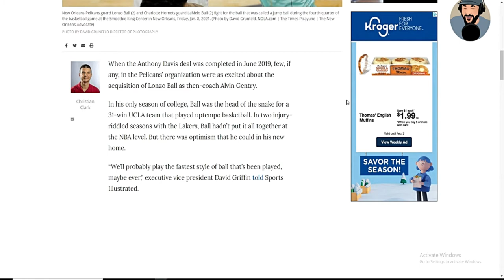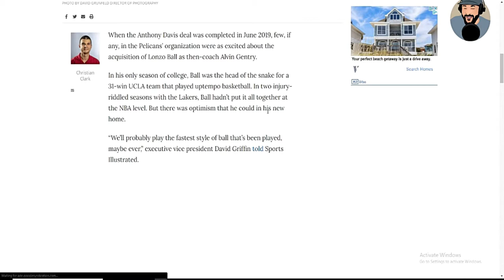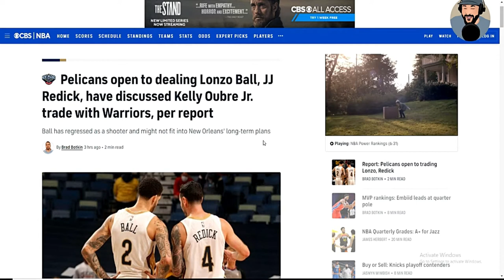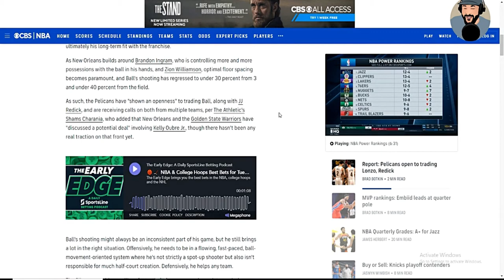PPR: Pels showing 'openness' to trade talks involving Lonzo Ball, JJ Redick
The Athletic reported that the Pelicans were receiving trade calls about Ball and JJ Redick and have “shown an openness to discussing trades around both.” With a little less than two months remaining until the March 25 trade deadline, it looks increasingly like the Pelicans will be sellers. They are in second-to-last place in the Western Conference, and Ball and Redick are both in the final years of their contracts.